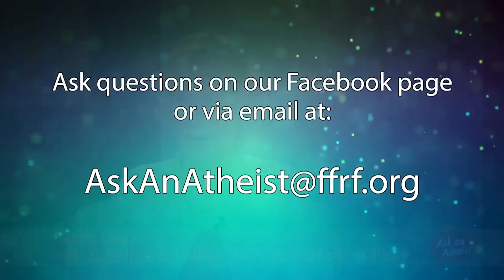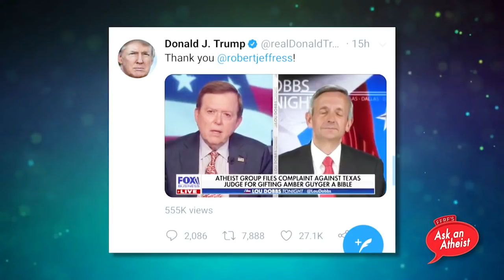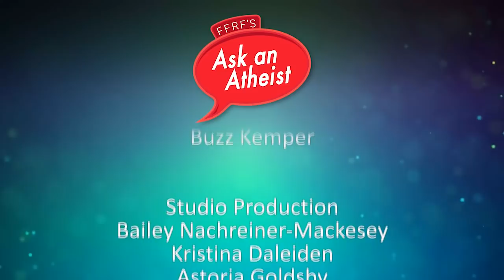Amber Guyger's Judge: Top 5 Questions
Co-President Annie Laurie Gaylor and Director of Strategic Response Andrew Seidel will discuss the hotly debated topic of the Amber Guyger case. After the judge in the case inappropriately proselytized to the defendant, FFRF filed a complaint with the Texas State Commission on Judicial Conduct. They will elaborate on why the judicial actions were inappropriate and unconstitutional.